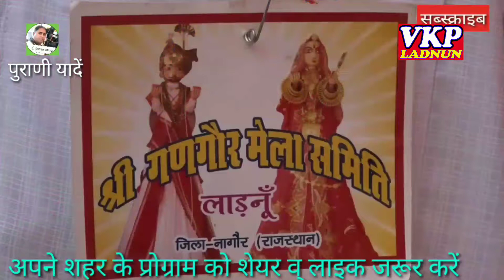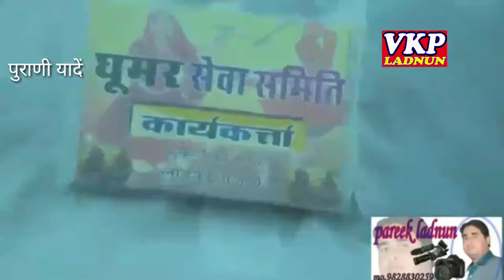लाडनूँ गणगोर ऐतिहाशिक मेला /Ladnun Gangor Mela /Rajasthan/Vkp Ladnun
VKP LADNUN
नोट। ;;;-  2020 गणगोर मेला नहीं होगा , मेला गणगोर केंसिल हो गया है कोरोना वाइरस के कारण मेला समिति ने मेला केंसिल कर दिया गया है।

Ganvon Mela Ladnun 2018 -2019      :

nagar palika ladnun dwara v sevak chok ladnun dwara ladnun me gangor nikali jati hei .

PROGRAMME =ladnun gangor

CATEGORY -  :  DEVOTIONAL

DOP -              : VKP LADNUN

CAMERA  MEN    : VINOD KUMAR --- RAM JI --- LAXMAN JI

VFX  -

CC -

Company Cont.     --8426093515